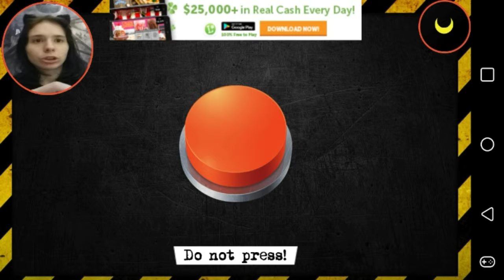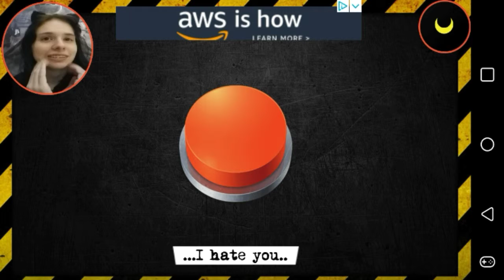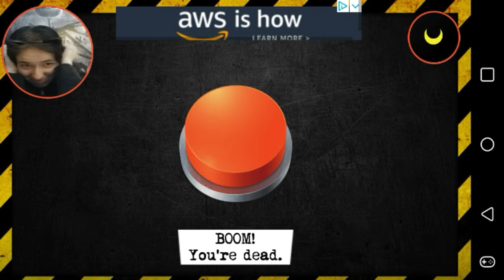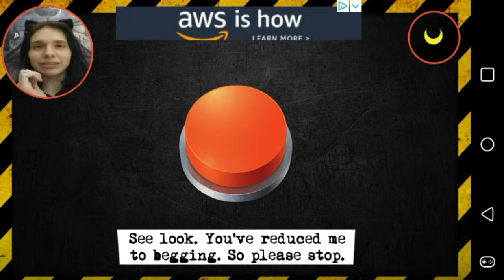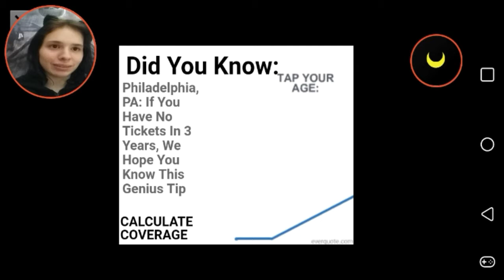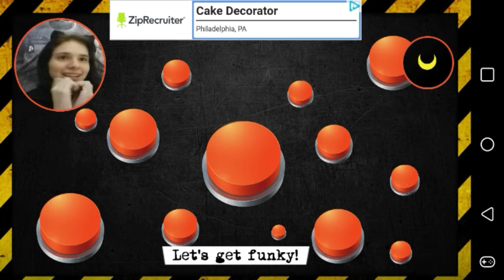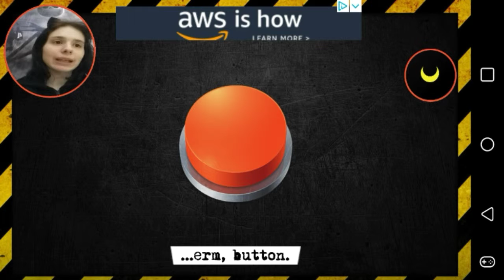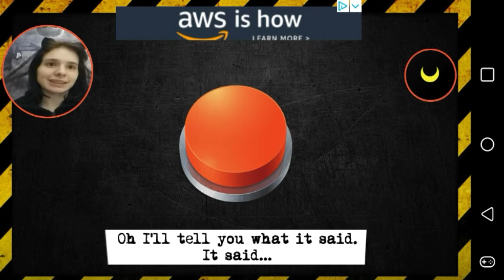Don't touch the red button (let's play, Full game)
Sorry about my bad reading everyone.